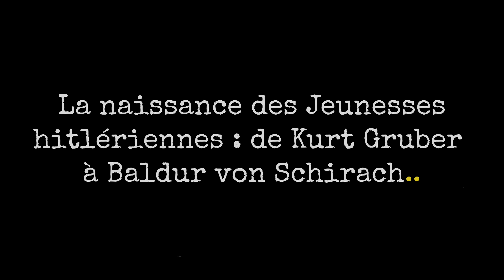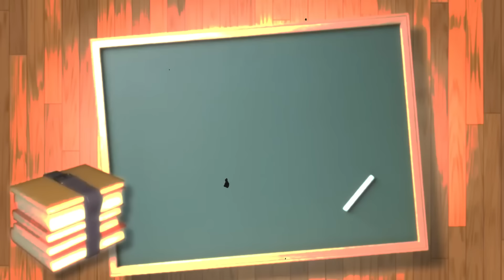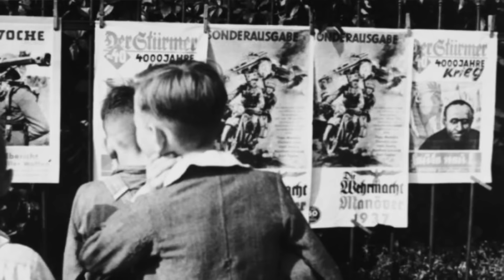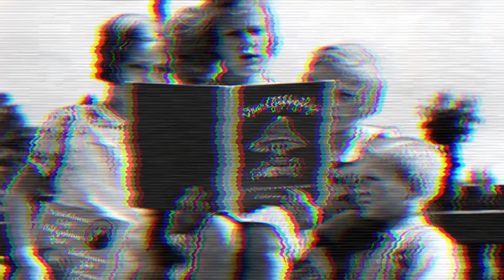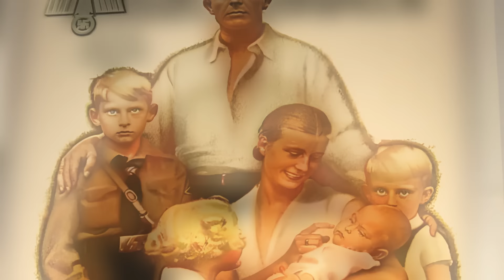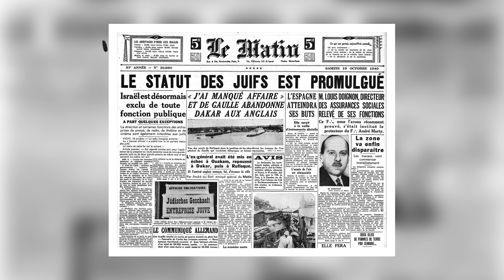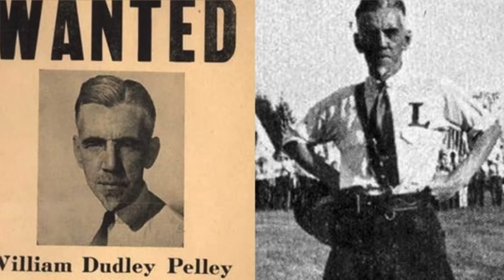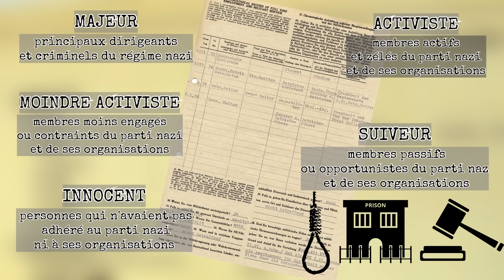La vérité sur les JEUNES ALLEMANDS pendant la Seconde Guerre mondiale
Les jeunesses hitlériennes, ou Hitlerjugend en allemand, étaient le mouvement de jeunesse du parti nazi qui a régné sur l'Allemagne de 1933 à 1945. Fondée en 1926 cette organisation visait à endoctriner et à former prémilitairement les jeunes Allemands selon les principes du nazisme. Elle était la seule organisation de jeunesse autorisée dans le pays et son adhésion était obligatoire pour tous les jeunes de 14 à 18 ans. Les jeunesses hitlériennes étaient divisées en plusieurs groupes selon l'âge et le sexe des membres, qui participaient à des activités variées allant du sport à la guerre. Elles jouèrent un rôle important dans la diffusion de l'idéologie nazie et dans la mobilisation des jeunes pour la défense du régime.
Mais quelles étaient les sombres pratiques qui se déroulaient au sein de ces groupes militaristes et quel fut le sort des enfants piégés dans cette machinerie de guerre nazie ?
Retour sur l’un des épisodes les plus dramatique de l’histoire allemande : celle des jeunesses hitleriennes , une jeunesse sacrifiée sur l’autel de la barbarie nazie …
Bon visionnage !

La naissance des Jeunesses hitlériennes : de Kurt Gruber à Baldur von Schirach

Les Jeunesses hitlériennes (Hitlerjugend en allemand) étaient une organisation paramilitaire du parti nazi, destinée à former les jeunes Allemands à la doctrine et aux valeurs du régime. Elles furent créées en 1926, sous l'impulsion de Kurt Gruber, un étudiant en droit et membre du parti nazi. Gruber avait fondé en 1922 l'Union des étudiants nationalistes allemands, qui devint plus tard une branche des Jeunesses hitlériennes. Il fut le premier chef des Jeunesses hitlériennes, avec le titre de Reichsjugendführer, jusqu'en 1931.

Gruber fut par la suite remplacé par Baldur von Schirach, un aristocrate berlinois, fils d'une Américaine et d'un officier allemand. Schirach avait été séduit par le discours d'Adolf Hitler, qu'il avait rencontré lors d'un dîner familial en 1925. Il adhéra au parti nazi et devint un proche du Führer, qui lui confia la mission d'endoctriner la jeunesse allemande. Schirach transforma les Jeunesses hitlériennes en une organisation de masse, qui comptait plus de 8 millions de membres en 1939. Il imposa un programme d'éducation physique, militaire, politique et idéologique, basé sur le culte du chef, le nationalisme, le racisme et l'antisémitisme. Il organisa également des rassemblements, des camps, des défilés et des activités culturelles pour renforcer l'esprit de corps et la fidélité au régime.

Schirach resta à la tête des Jeunesses hitlériennes jusqu'en 1940, date à laquelle il fut nommé gauleiter de Vienne. Il fut remplacé par Artur Axmann, un ancien membre des Jeunesses hitlériennes, qui dirigea l'organisation jusqu'à la fin de la guerre. Axmann mobilisa les jeunes Allemands pour la défense du Reich, les envoyant au combat sans armes ni entraînement suffisants. Beaucoup d'entre eux furent tués ou blessés, ou finirent par être capturés par les Alliés. Après la guerre, les Jeunesses hitlériennes furent dissoutes et interdites, et leurs dirigeants furent jugés pour crimes de guerre. Schirach fut condamné à 20 ans de prison lors du procès de Nuremberg, tandis qu'Axmann fut quant à lui condamné à 3 ans et demi de travaux forcés lors d'un procès ultérieur.

La structure et la composition des Jeunesses hitlériennes

Les Jeunesses hitlériennes qui avaient pour but de former les jeunes Allemands à la doctrine et aux valeurs du régime, et de les préparer à la guerre comprenaient plusieurs organisations, selon le sexe et l'âge des membres.
Par exemple, les garçons de 10 à 14 ans faisaient partie du Jungvolk (le Jeune Peuple), tandis que les filles du même âge faisaient partie du Jungmädelbund (la Ligue des Jeunes Filles).
Les garçons de 14 à 18 ans quant a eux faisaient partie des Hitler Jugend (la Jeunesse Hitlérienne)

CHAPITRES:

00:00 introduction
01:20 La naissance des Jeunesses hitlériennes : de Kurt Gruber à Baldur von Schirach
03:44 La structure et la composition des Jeunesses hitlériennes
06:36 Les tactiques de recrutement de la jeunesse hitlérienne VS Sophie Scholl et la Rose blanche
11:26 Les méthodes de formation: programme éducatif, année obligatoire de service agricole et Wermacht
14:17 Le sort des jeunes filles dans la Bund Deutscher Mädel ou BDM
17:56 L'impact de la jeunesse hitlérienne sur la vie de famille et la confiance des jeunes Allemands
22:47 Les connections internationales et l'exportation de l'idéologie nazie et des jeunesses hitlériennes
28:47 Le rôle des jeunesses hitlériennes durant la Seconde Guerre mondiale
34:06 Le démantèlement des jeunesses hitlériennes et leur processus de denazification

SOURCES :

Baldur von Schirach: Des Jeunesses hitlériennes à la déportation des juifs de Vienne : Oliver Rathkolb

Jeunesses Hitlériennes : Daniel-Charles Luytens